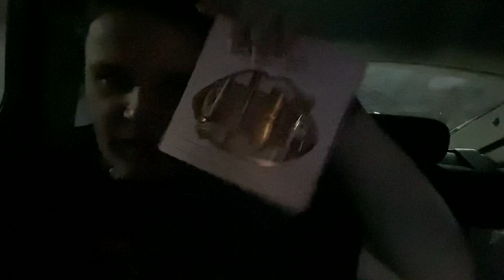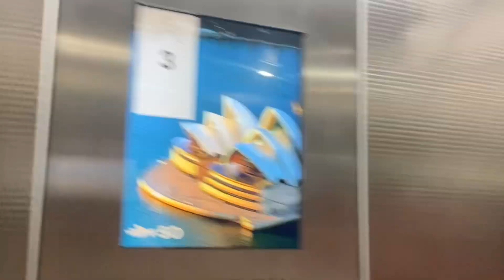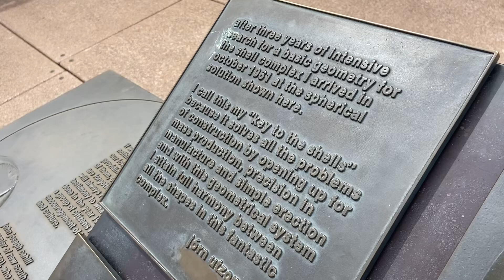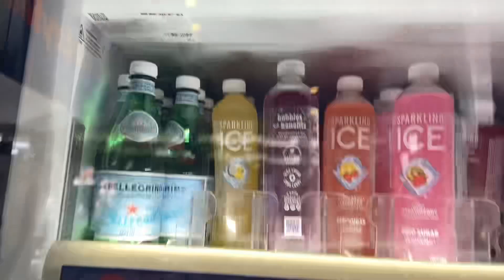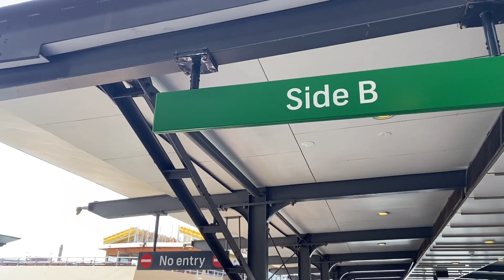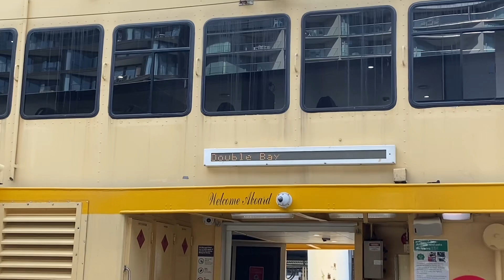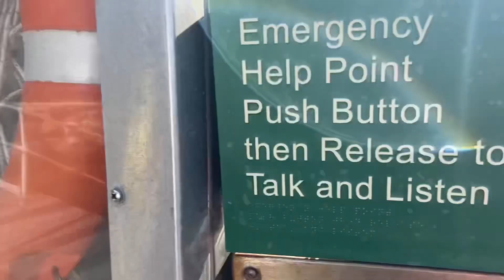Sydney Vacation Vlog Ep. 4 || Myer Haul & Exploring the Sydney Harbor before the concert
Today went well, all before Twenty One Pilots came on stage, I had to get my jeans resize at Zara which went in a panic attack then got Charlottes Tilbury at Myer then a bag I wanted then explored the Sydney Oprea House and the Caution Quay then went to Darling point before the tour

Insta 2 : @mcneilxanthe
Bluesky : @xanthemcneil.bsky.social
YouTube : crystalocean (currently not being used)
YouTube 2 : Xanthe McNeil

RULES
- treat me with respect
- do not bully me
- do not comment on videos
- respect LGBTQIA+ & Black Lives
- use they/them/xe/xem pronouns on me
- if you hate me block me and mute me
- no racial, homophones & ableist slurs
- do not ask me if I’m a boy or girl
- do not call me hateful names
- HAVE FUCKING FUN